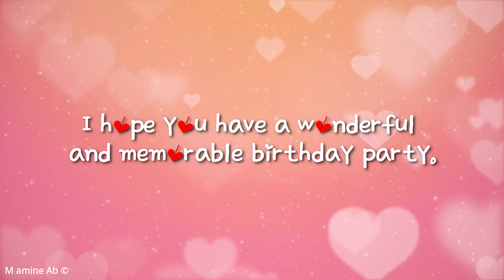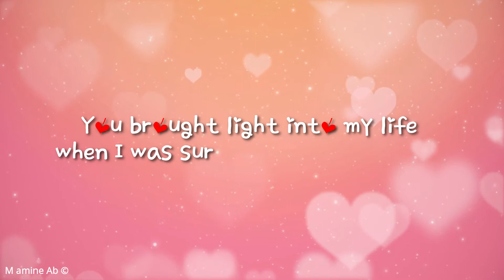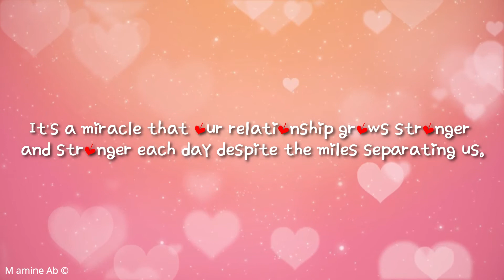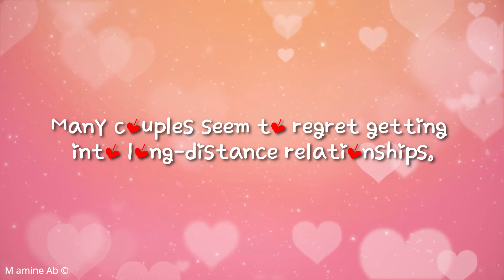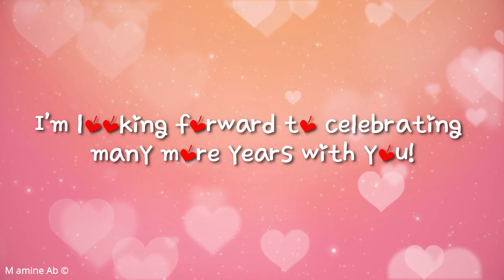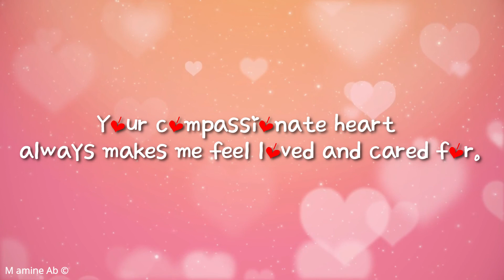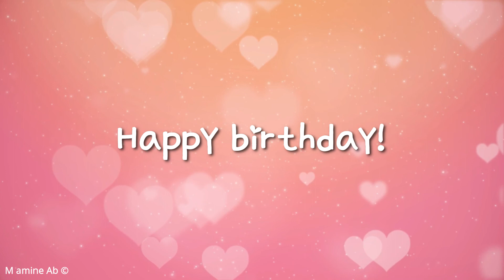Surprise ❤ Birthday wish For Girlfriend ❤ Wife ❤ partner ❤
This will make your gf/wife happier & she will fall in love with you ones again.. So,share it with your gf/wife..